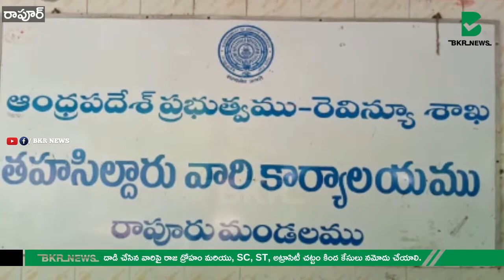దాడి చేసిన వారిపై రాజ ద్రోహం మరియు, SC, ST, అట్రాసిటీ చట్టం కింద కేసులు నమోదు చేయాలి.|BKR_NEWS |NLR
దాడి చేసిన వారిపై రాజ ద్రోహం మరియు, SC, ST, అట్రాసిటీ చట్టం కింద కేసులు నమోదు చేయాలి.
శ్రీ పొట్టి శ్రీరాములు నెల్లూరు జిల్లారాపూర్ మండల పరిధిలో ఉద్యమ బి వందనాలు గోవిందు రంగయ్య మాదిగమాదిగ ఎమ్మార్పీఎస్ వెంకటగిరి నియోజకవర్గ ఇన్చార్జి..
భారత రాజ్యాంగ నిర్మాత భారత వానికి దారి చూపిన డాక్టర్ బి.ఆర్ అంబేద్కర్ గారి ఇల్లు మహారాష్ట్రలోని ముంబైలోని దాదర్ లోని, రాజ గృహంపై గుర్తుతెలియని వ్యక్తులు దాడి చేయడాన్ని మాదిగ రిజర్వేషన్ పోరాట సమితి తీవ్రంగా ఖండిస్తున్నానం.
యాంకర్ వాయిస్
MRPS, వెంకటగిరి నియోజవర్గం ఇంచార్జ్, గోవిందు రంగయ్య మాదిగ మాట్లాడుతూ.
C.B.I., విచారణ జరిపి దాడికి కారణాలను వెంటనే తెలియజేయాలి.
డాక్టర్ భీమ్ రాముఅంబేద్కర్ కుటుంబ సభ్యులకు రక్షణ కల్పించాలి.
అని డిమాండ్ చేస్తూ రాపూరు ఎమ్మార్వో మధుసూదన్ కి వినతి పత్రం అందజేయడం జరిగింది.
ఈ కార్యక్రమంలో రాపూర్ పట్టణ అధ్యక్షులు(MRPS)
K. అంకయ్య మాదిగ, మరియు (MRPS), రాపూర్ మండల నాయకులు, S.సీనయ్య మాదిగపాల్గొన్నారు.